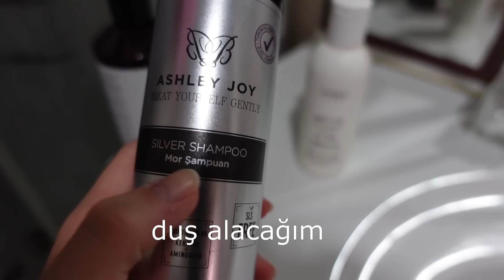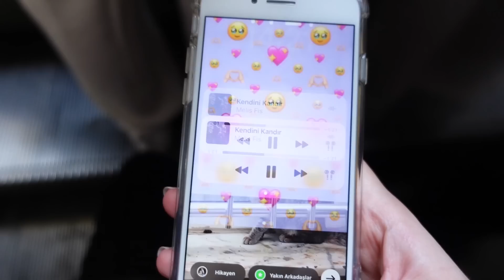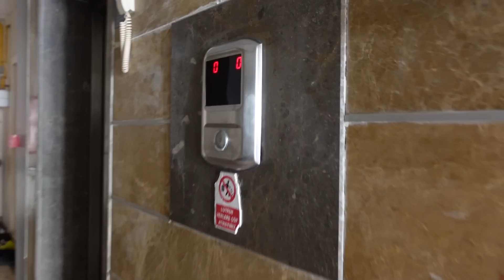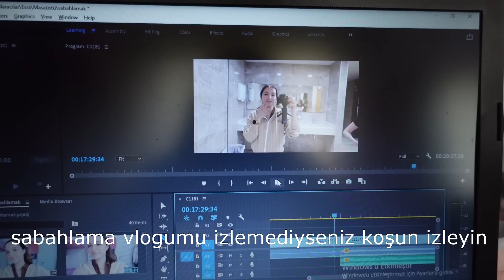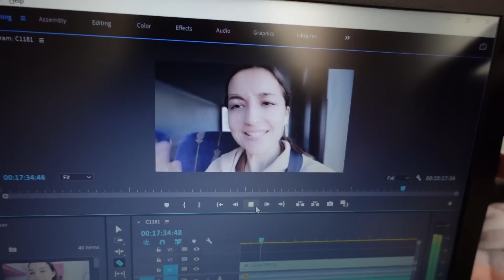SESSİZ VLOG | İş Görüşmesine Gidiyorum⚖️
sizi iş görüşmesine götürüyorum

komisyonlu linktir.